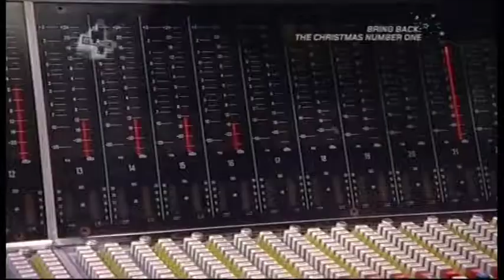David Essex & Guests - It's Christmas, I'm Going Home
I put this together myself so it was in it's full glory from a show that was on CH4 years ago, Would have been a good Christmas song if they had released it! ... Better than all the chart rubish of today!